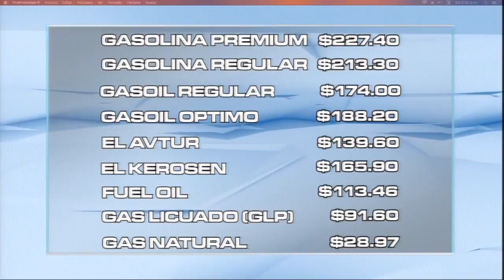Gasolinas suben 3$ y los demás combustibles registran alzas hasta de 3 20$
Durante la semana del 29 de junio al 5 de julio, los precios de los combustibles experimentarán alzas entre 60 centavos para el Gas Licuado de Petróleo y RD$3.20 para el fuel oil, según una resolución del Ministerio de Industria, Comercio y Mipymes.

Con esa disposición, desde este sábado el galón de gasolina premium se venderá a RD$227.40 y la gasolina regular a RD$213.30, ambas suben RD$3.00.

El gasoil regular costará RD$174.00 por galón, con un aumento de RD$2.90, el tipo óptimo a RD$188.20, sube RD$2.80; el de avtur a RD$139.60, aumenta RD$2.60.

Un galón de kerosene costará RD$165.90 por galón, sube RD$2.90 y el de fuel oil RD$113.46, con alza de RD$3.20.

El Gas Licuado de Petróleo (GLP) se venderá a RD$91.60 por galón, sube RD$0.60 y el Gas Natural a RD$28.97 por metro cúbico, mantiene su precio.

La tasa de cambio promediada es de RD$50.80 según sondeo realizado por el Banco Central.